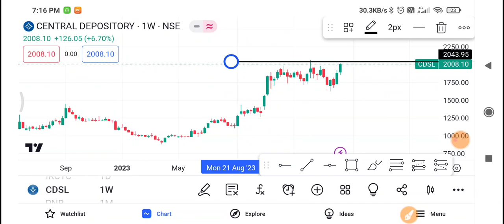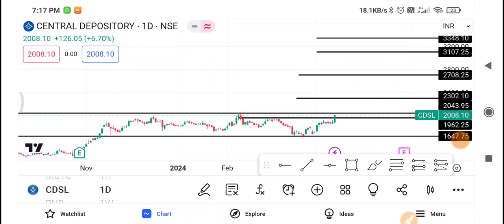CDSL Share Latest News | CDSL Share News Today | CDSL Share Price Today | CDSL Share Target